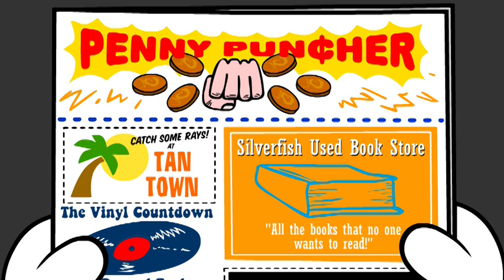The Paul and Storm Nondenominational Perennial Holiday Special - Part Two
The conclusion to our animated holiday special, in collaboration with the Brothers Chaps (Mike and Matt Chapman) from Homestarrunner.com

Written by Josh A. Cagan and Paul Sabourin & Storm DiCostanzo
Story by Josh A. Cagan, Paul Sabourin, Storm DiCostanzo, Matt Chapman and Mike Chapman
Art and animation by Mike and Matt Chapman
Backgrounds and additional art by Jeff Sims

CAST
Paul - Paul Sabourin
Storm - Storm DiCostanzo
Anna-Elsa - Kim Evey
Mister Small Business - Matt Chapman
Additional voices - Greg Benson, Matt Gourley, Hal Lublin, Mike Phirman and Janet Varney
And featuring Cyber-Mon as himself

Produced by Paul and Storm

EXECUTIVE PRODUCERS - Susan and Geoff Engelstein, kallasar, Patti King
CO-PRODUCERS - Jeff Cooper, Jon & Lara Frater, Semele & David Heller, Bryan R Mason
ASSOCIATE PRODUCERS - Taylor Fisher, Andrew Hackard and Steve Jackson Games, Terry Heying, Jade Higashi, Gordon Limbaugh, Mark T. Olivo, Lynne Perdue, Erin M. Root, Erik Silva
And special thanks to all of our "Ball Pit" Kickstarter backers!

"Cyber Monday's Here"
"Mister Small Business"
"Cyber Monday Offering Hymn"
"You and Me and Him and Her"
All music written and performed by Paul and Storm, except:
- "Mister Small Business", performed by Matt Chapman and Paul and Storm
- Additional keyboards by Brendan Milburn
- Additional guitar by Jim Boggia

No animals or orphans were harmed during the making of this motion picture.